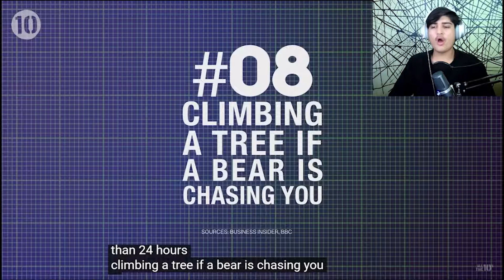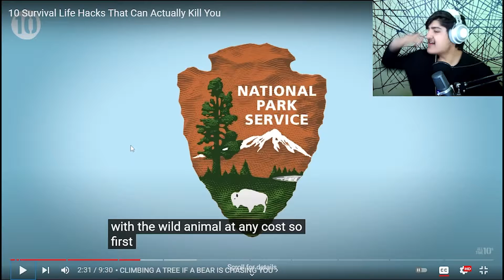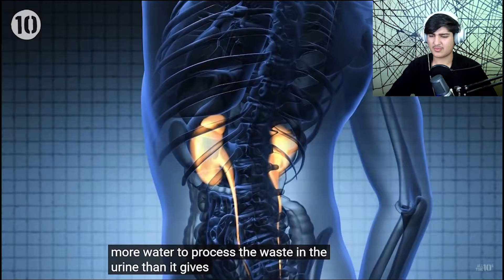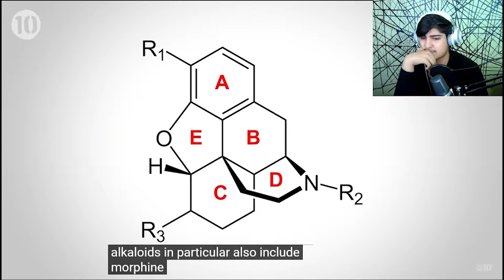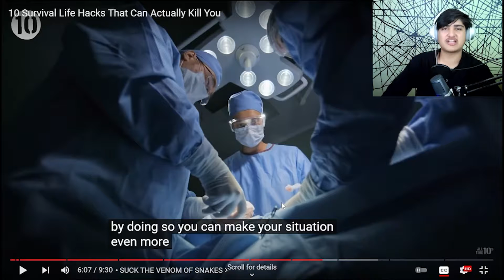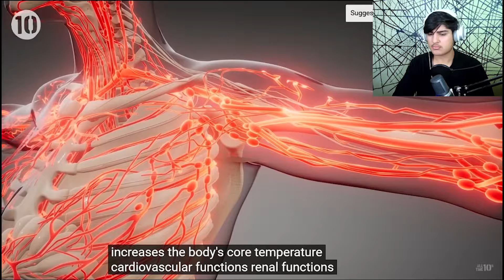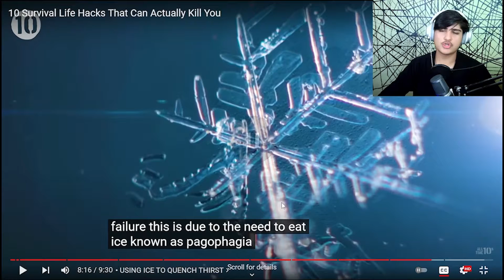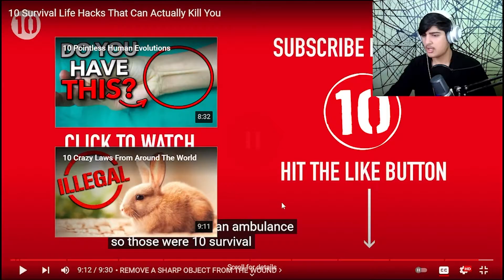HACKS THAT KILL YOU?? - Reaction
WTF THESE ARE NOTHING BUT BULLSHIT